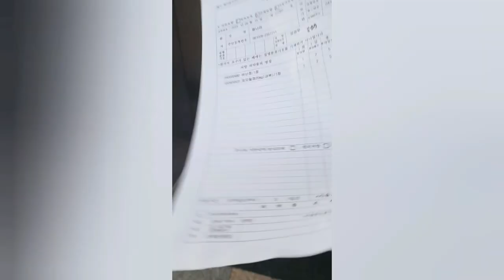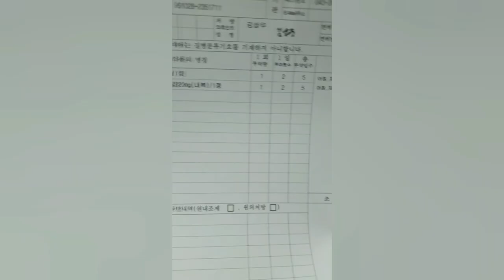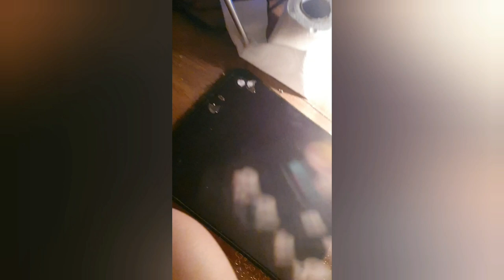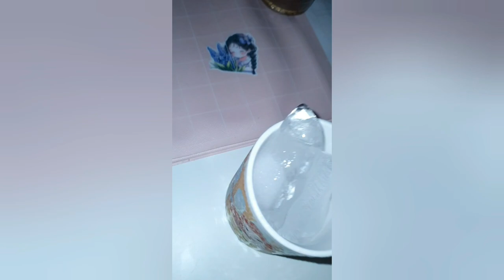병원 갔던 날 + 스티커로 블루투스 키보드 꾸미기 + 그 밖외